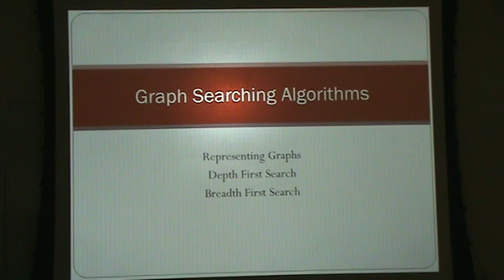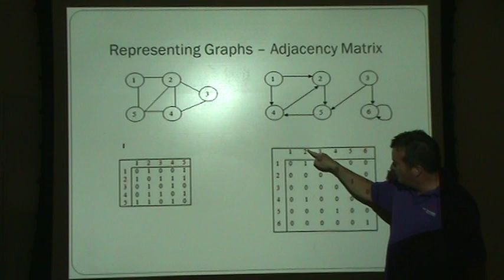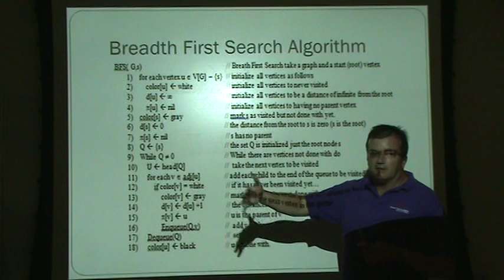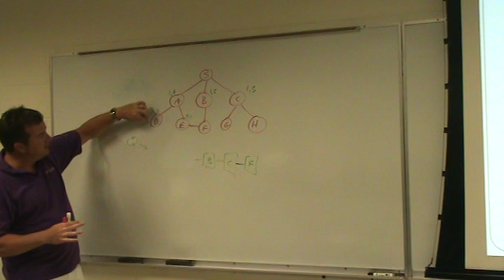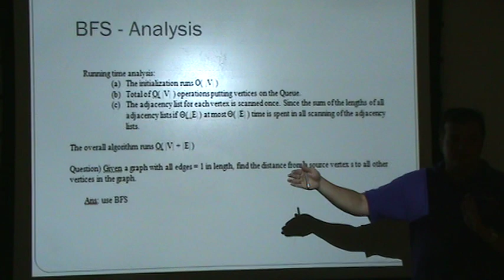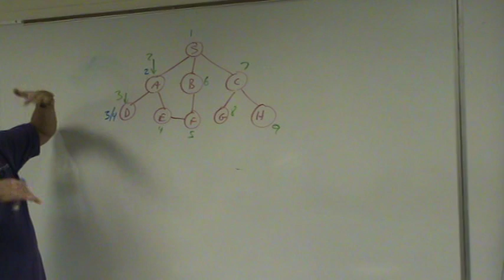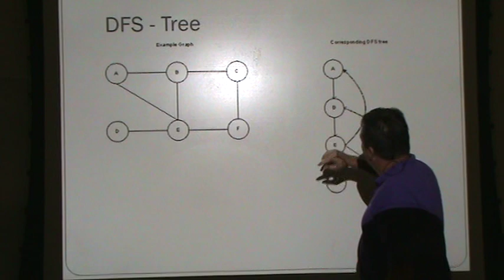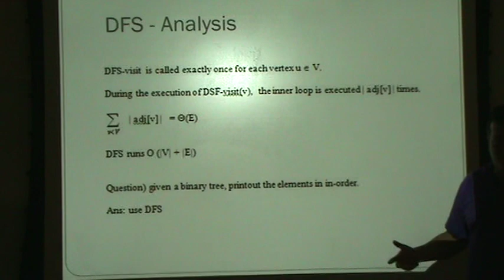Search Algorithms (BFS, DFS)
Data Structures and Algorithms 5.1 - Search Algorithms (Breath First Search, Depth First Search) Graph Representation